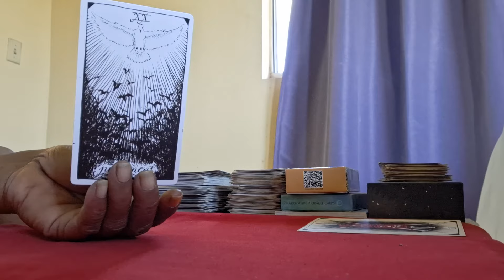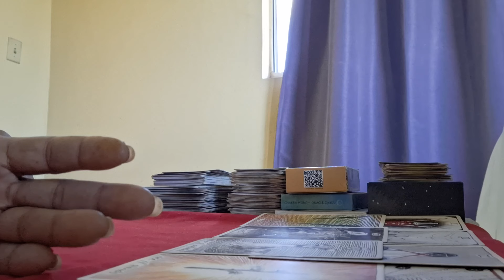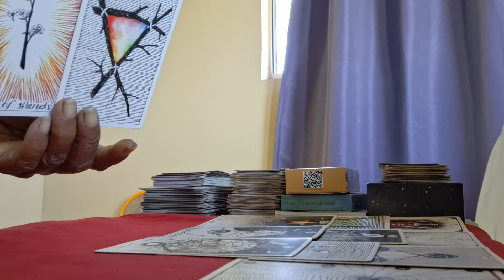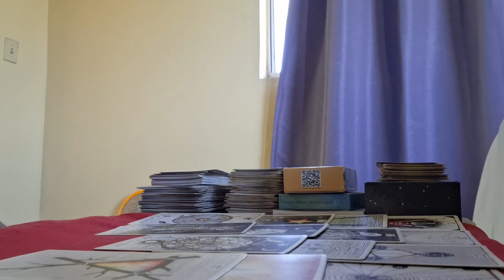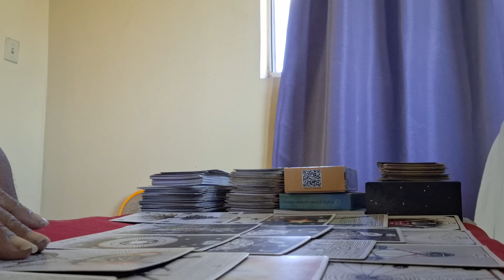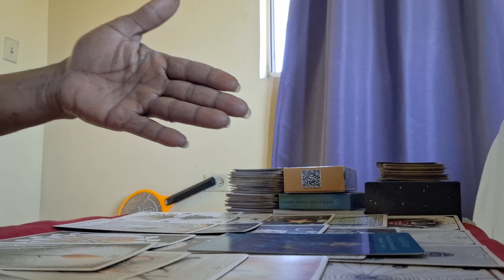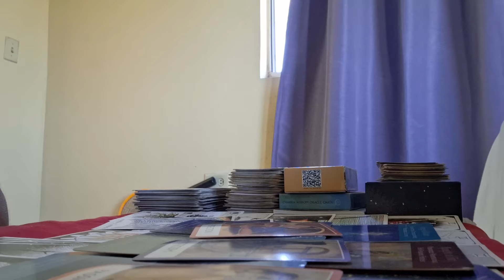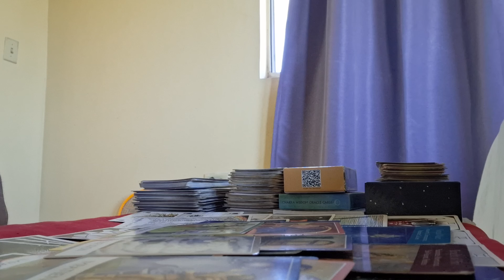This child is an angel 😇 and she's protecting you from evil attacks 🌟💗